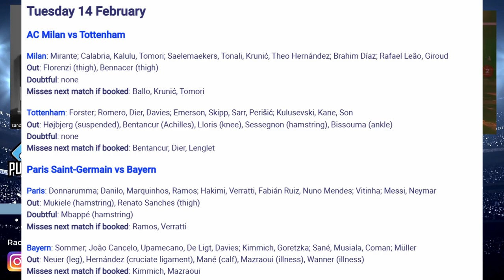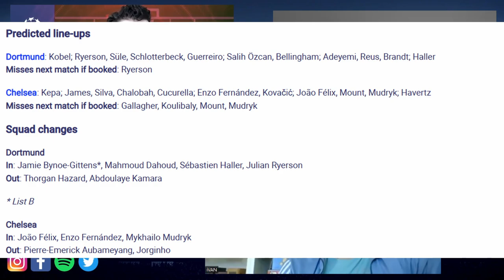IVAN IVKOVIĆ: LIGA PRVAKA SPECIJAL - Nogometni podcast Radio Müller - Njemački nogomet #92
Osmina finala Lige prvaka je pred nama, a u goste nam je stigao Ivan Ivković i najavili smo duele: PSG - Bayern, Borussia - Chelsea, Club Brugge - Benfica i Milan - Tottenham.
Na koncu imamo i kratku najavu dva duela iz Europa lige: Leverkusen - Monaco & Union Berlin - Ajax.